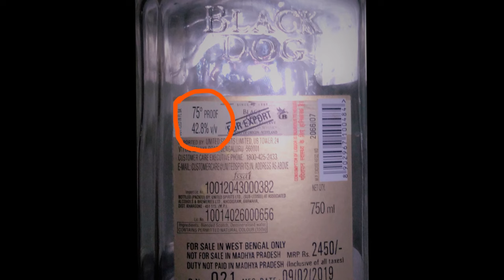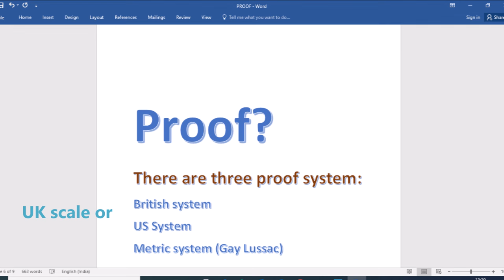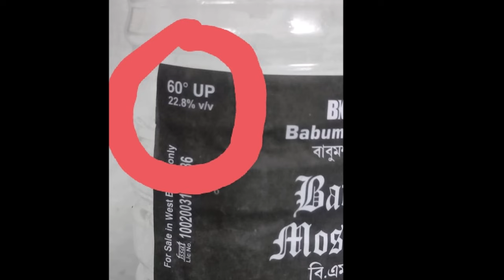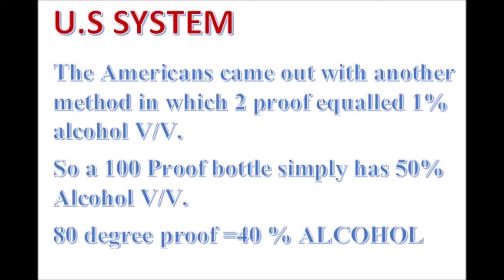বাংলা মদে 60% ALCOHOL থাকে? What is the alcohol content in Bangla country spirit?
interesting to know the real alcohol percentage in  Bangla country spirit?